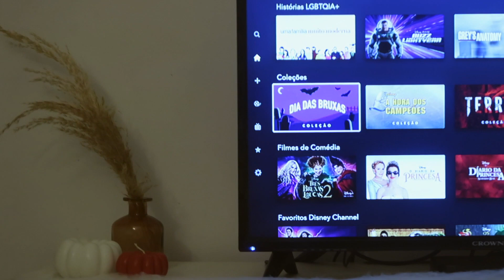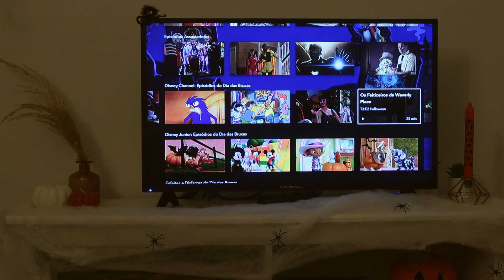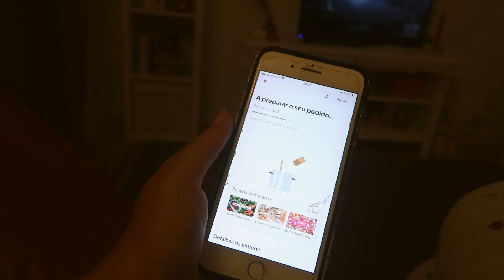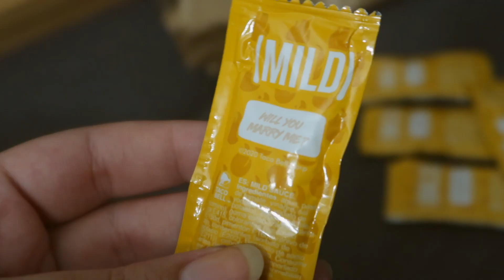vlogtober #7: cozy day at home 🎃 🍂 | Isabel Mota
Editor: Final Cut Pro X

Computador: Macbook Pro

Músicas

Music by STUDIO BEYOND - Last Train To Seoul (with Calming Lines)